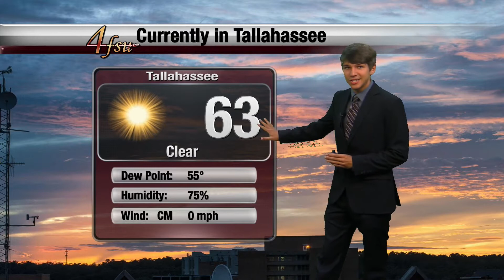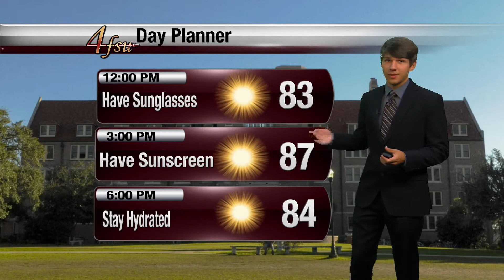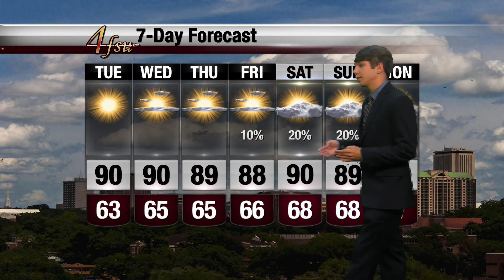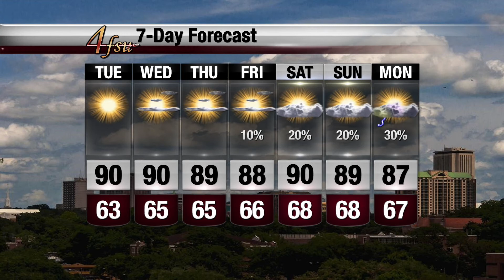FSU Weather Update: May 23, 2016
The sun is back in a big way, as a fantastic week lies ahead for us in the Big Bend. Student Meteorologist Jake Carstens previews the good times in today's weather update. For more information and to check out what's happening across the rest of the country, check out the broadcast tonight at 6:00 on 4FSU